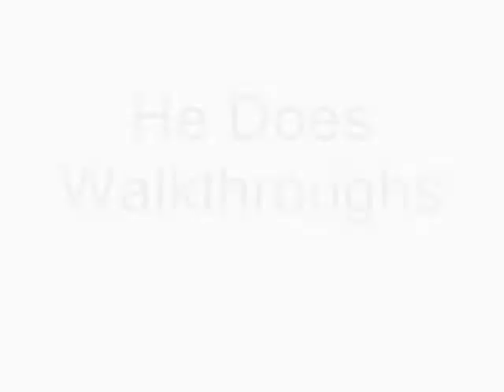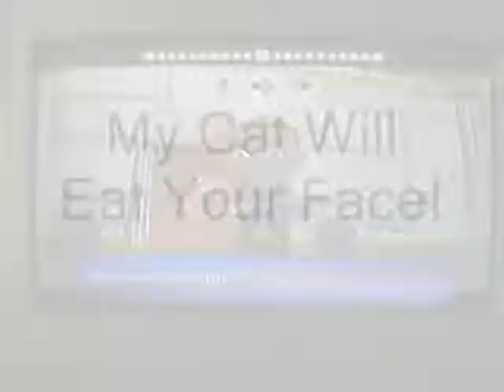JackSparrow424´s Channel Intro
i deleted the old intro and made it more interesting and epic. i didnt like the old one so much so here is the new one ;D

P.S sorry Deathreaper091, for deleting the old intro with your awsome comment...